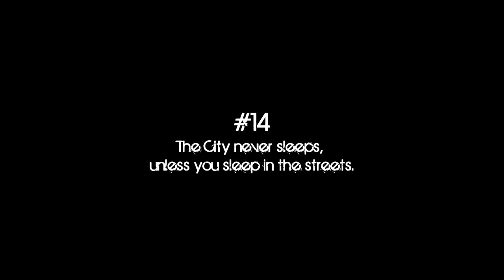#14 The City never sleeps, unless you sleep in the streets